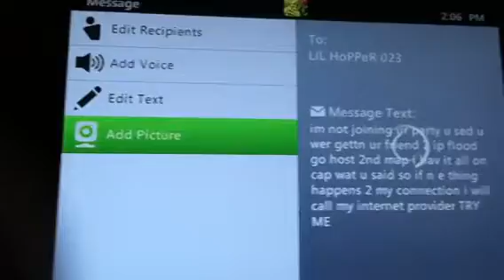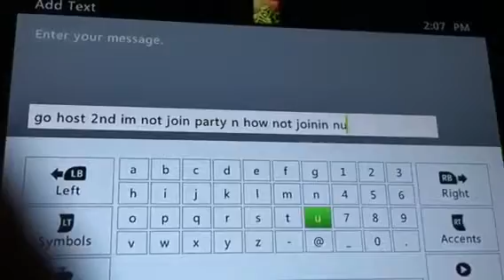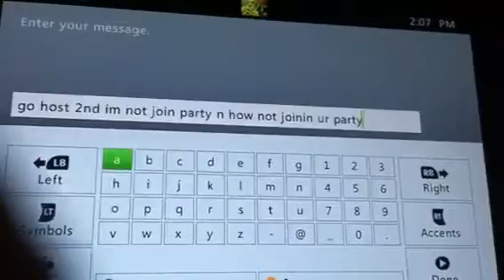Dispute vs Lil hopper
We wonnnnn